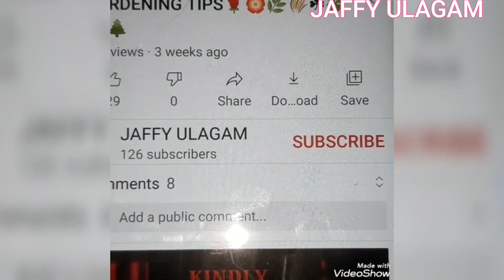சுவையான கருவாடு பொறியல் செய்யும் முறை|| HOW TO MAKE A DRY FISH PORIAL|| JAFFY ULAGAM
Hi friends

welcome to Jaffy Ulagam

Karuvadu is dried fish, prepared by the sun drying it for several days. This procedure is traditionally seen on the coast of Tamil Nadu in India. Various species of fish are sundried and the storage timeline of these dried fishes varies from several months to years based on species.

JAFFY ULAGAM

SOME OTHER VIDEOS IN OUR CHANNEL ARE

COOKING

DELICIOUS PRAWN GRAVY|| இறால் கிரேவி || JAFFY ULAGAM ||

சத்து மாவு || SATTHU MAVU || JAFFY ULAGAM

KESARI || JAFFY ULAGAM

CHAPATHI ROLL || KID'S FAVORITE || HEALTHY FOOD|| JAFFY ULAGAM ||

MUSHROOM FRY

BHEL PURI - EVENING SNACKS RECIPE🍲🍽

விளாம்பழத்தின் பயன்கள், சாப்பிடும் முறை/ HOW TO EAT, USES OF WOOD APPLE||

VEGETABLE BREAD SANDWICH | SNACKS RECIPE | வெஜிடபிள் பிரேட்sandwich|

chicken roast||easy method||

CHICKEN PIZZA|| HOMEMADE CHICKEN PIZZA|| EASILY MAKING PIZZA|| RECIPE IN TAMIL|| JAFFY ULAGAM ||

HOMEMADE chocolate recipe🍫 ||4 INGREDIENTS to make homemade CHOCOLATES ||

CHICKEN BIRYANI FOR BEGINNERS || JAFFY ULAGAM